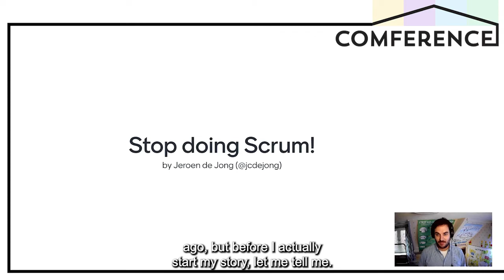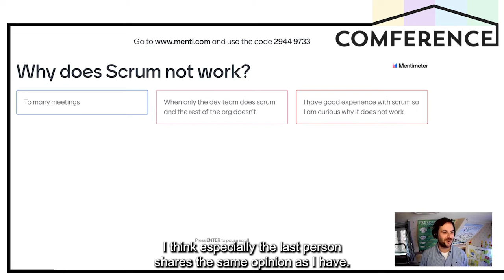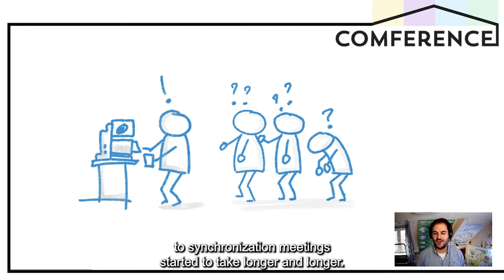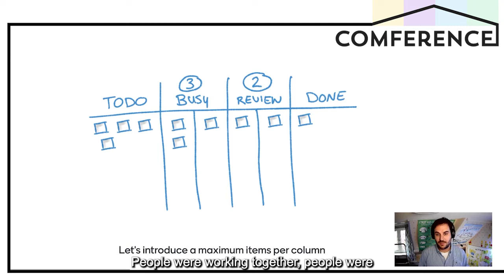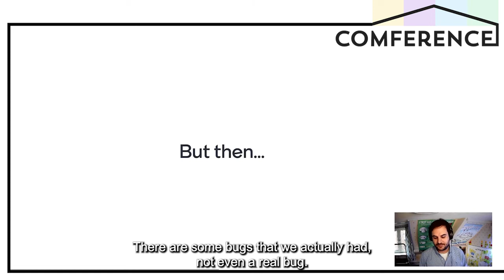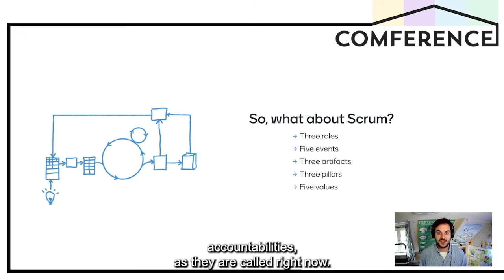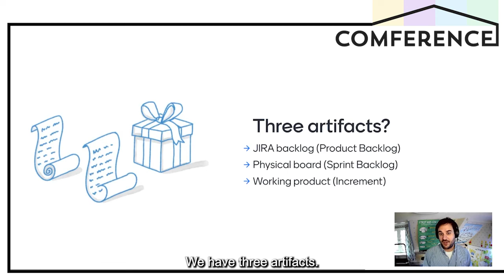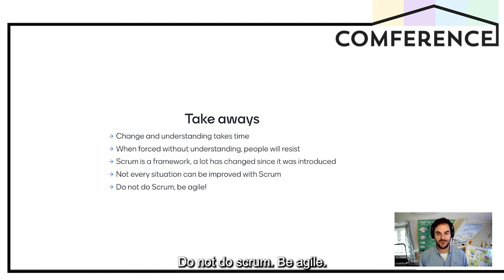Jeroen de Jong - Stop Doing Scrum! (Comference 2021)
Scrum. More and more companies work with this Agile methodology. Yet there is a lot of dissatisfaction within development teams about this "method". Why does Scrum continue to gain popularity, and why are so many developers dissatisfied with this way of working? This talk shares the story of how I told a team to stop doing Scrum and how this helped them to improve collaboration and deliver working software again.